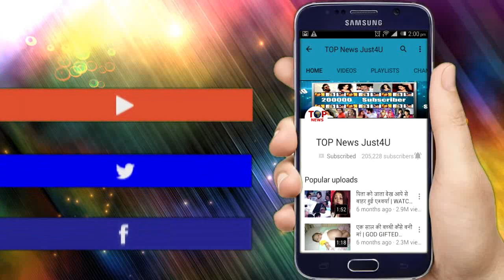YHM : SHOCKING!! इशिता-रुही का पुरा खेल जान उड़ जाएगें आपके होश| ISHITA–RUHI NEW PLAN